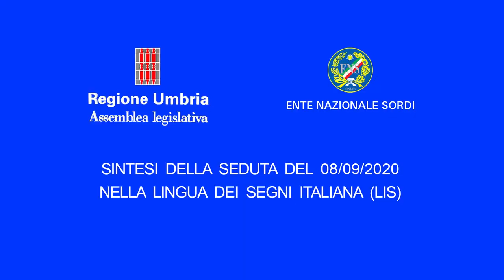Sintesi della seduta dell'Assemblea legislativa del 8 settembre 2020 - Lingua dei segni